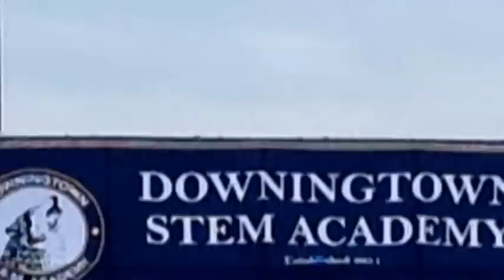STEM 2014 Graduation Photos